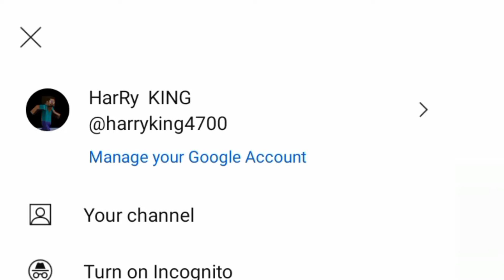99K VIDEOS VIEWS 🔥 MINECRAFT